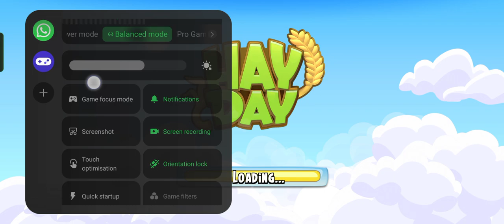Hay day -| Level 70 | Let's play #551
Thanku for your support guys💖

       i make content of Hay day game
       plzz support meee👍